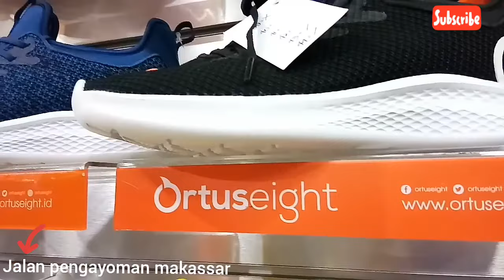Vlog toko terlengkap di makassar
Kunjungi toko kami :
jalan pengayoman makassar sportsunited makassar

Supaya kalian tidak ketinggalan video selanjutnya
Terima kasih